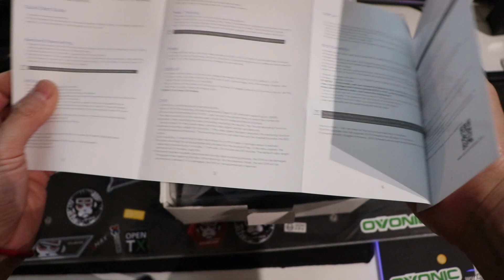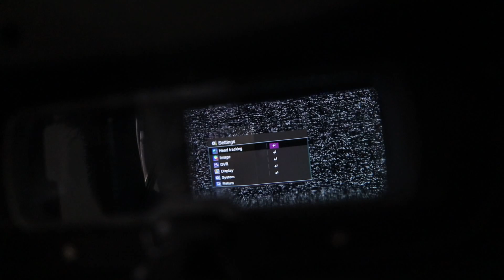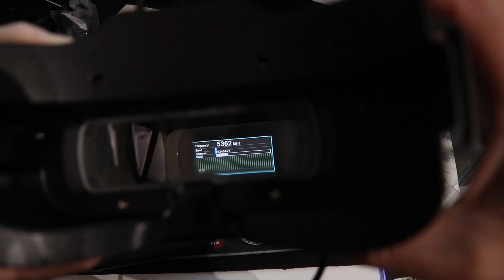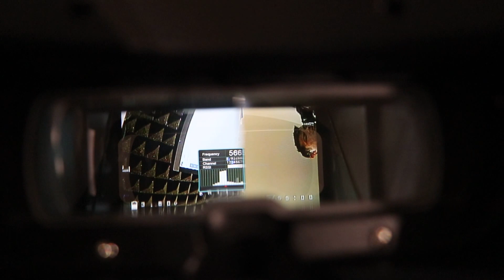Migliori Occhiali BOX FPV: Skyzone Eachine Cobra X Unboxing e Primo test di volo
Primo contatto con gli  Skyzone Eachine Cobra X
Dove comprare

Per supportare il canale in caso devi fare un acquisto puoi passare da questi link e a te non cambia nulla.
Se compri su Banggood
Cosa comprare per iniziare coi Droni FPV: